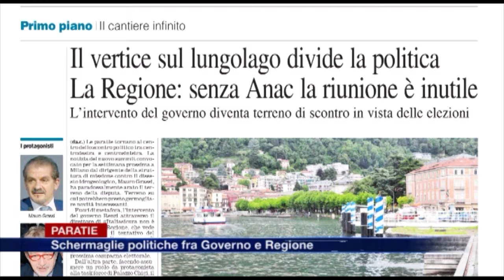Etg - Paratie, schermaglie politiche tra Governo e Regione